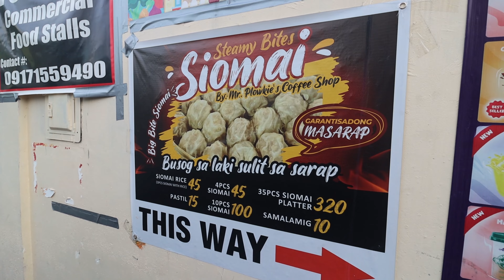JUMBO SIOMAI RICE MUKBANG